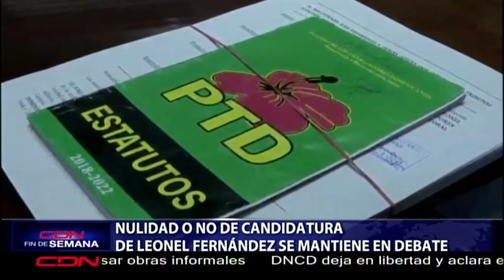Nulidad o no de candidatura de Leonel Fernández se mantiene en debate